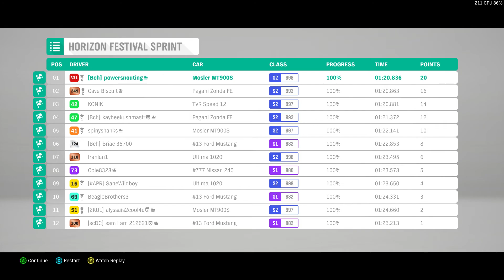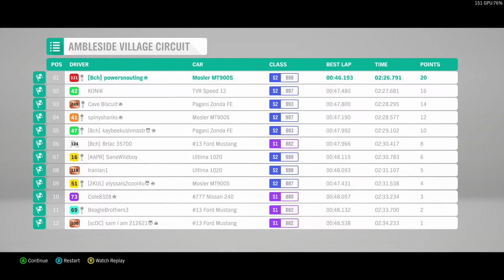FH4 S37 "Vuhl in the city"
I was going to edit the sound on this one before I posted it, but I figured I'd go ahead and put it up since it's more representative of my racing style...(sloppy as heck...I know. I'm working on it, hence the rewinds. I have kinda slacked off racing against the unbeatable drivatars so I'm not quite as sharp as I should be anticipating their shifts. That one green car kept getting in my line and I kept braking too early, and I didnt shut the door fast enough a couple of times, also If I stayed in the main pack and didnt break away right away I noticed it was impossible to catch the lead car (s). That last race, I was ready to eat lunch. I was at my 2 1/2 hour window for Forza and I had already placed 1st for the first two events so I knew I'd win the car as long as I got the podium...it generally takes me about 2 1/2 hrs to finish all the races and challenges, but the first season of the month is a bit longer because you have to qualify for online racing...and oh boy is that fun. XD but even so it only adds another 20 ish minutes on top of the stuff to do (including monthly rivals) and sometimes it's even faster, it depends on how focused I am, if I do several forzathons in between events, if I'm being a perfectionist, or if I'm being lazy and racing less than unbeatable drivatars ( racing the highly skilled drivatars is super easy now and I remember like March or April of last year when I was happy if I even placed 3rd. When I started beating them regularly I was profoundly grateful because it meant I could actually complete seasons...of course the PR challenges made me sweat then too. ) anyway, in the middle of this you're going to see the "replay" of the Ambleside circuit race. (another thing I was planning on cutting out, since I mostly do those for me to check out my errors and follow the drivatars in their courses to see if I can pick up some tips) but I thought I might leave it in so you have a different view of the race. Let me know if you enjoy that aspect I will include more. I appreciate you!

For those interested:
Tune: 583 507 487